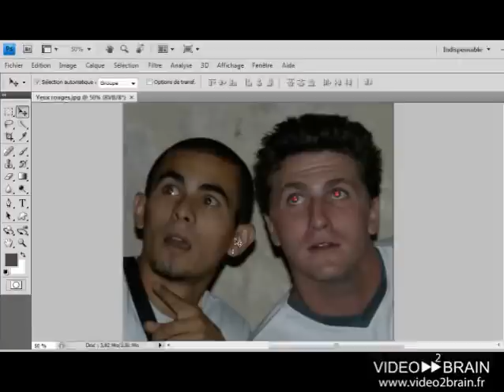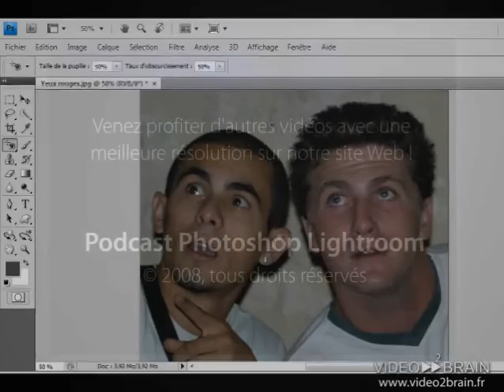Adobe Photoshop CS4 : Retoucher les yeux rouges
Apprenez à corriger l'effet Yeux rouges souvent visible sur des photos réalisées avec un flash.